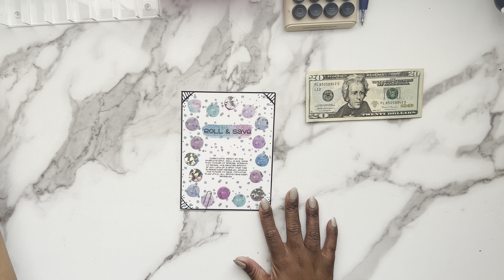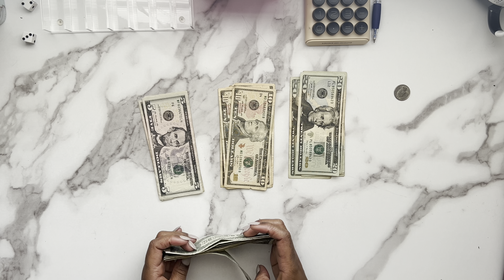SAVING CHALLENGES | ROLL&SAVE | 100 ENVELOPE CHALLENGE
HEY HUN!

Thanks so much for the support!  I appreciate every single one of you!

♡ Tech Items!
iPhone 13
Imovie